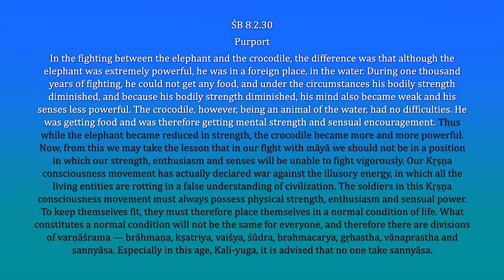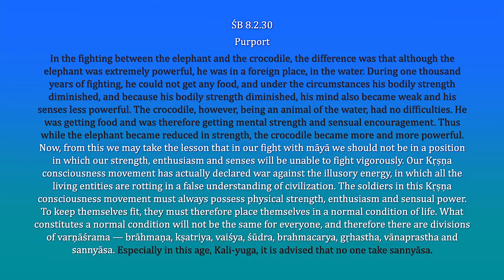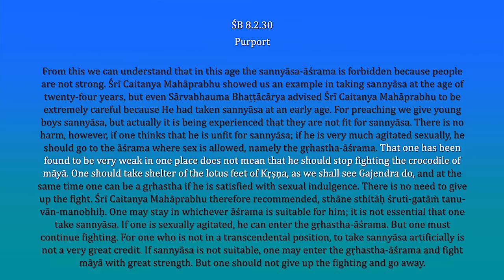Devotee care: Materially well-situated & spiritually happy, Radha Gopinath P, The Monk's Podcast 71